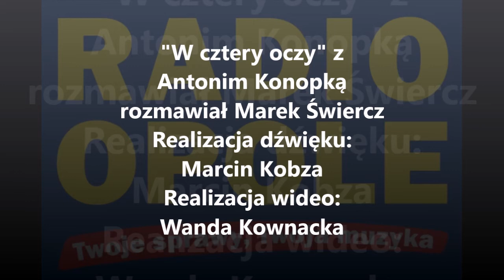Antoni Konopka "W cztery oczy" (04.09.15)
- W czasie dożynek dziękujemy za żniwa, a te były udane. Afrykańska susza zaszkodziła roślinom okopowym, ale plony zbóż były dobre - powiedział w rozmowie "W cztery oczy" wicemarszałek Antoni Konopka, zapraszając na niedzielne wojewódzkie dożynki w  Byczynie. Nasz gość dodał, że w regionie trwa szacowanie szkód i na razie nie wiadomo, jaka część rządowej pomocy trafi do opolskich rolników.